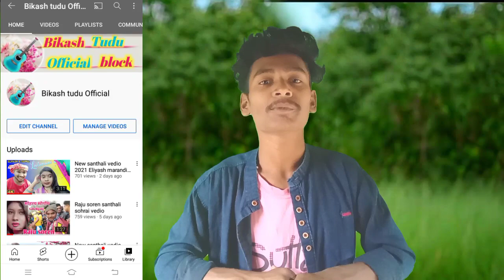NEW SANTHALI VEDIO 2021 JONY HEMBROM SANTHALI VEDIO STEPHAN TUDU SANTHALI VEDIO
Hello friends Bikash tudu official me apka
sowagat hi Naya naya vedio dekne kiliye
hamare bikash tudu official ko SUBSIRIBE
kare Hi friends pleases Bikash tudu official
 ko Subsiribe kare Thank you all frieds

 ko Subsiribe kare Thank you all frie